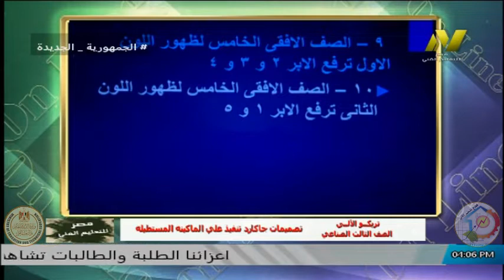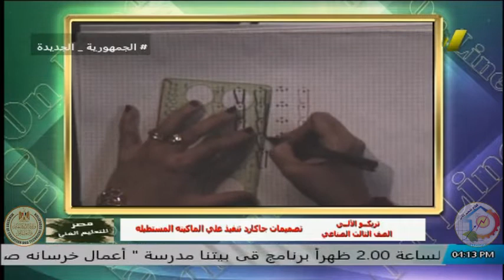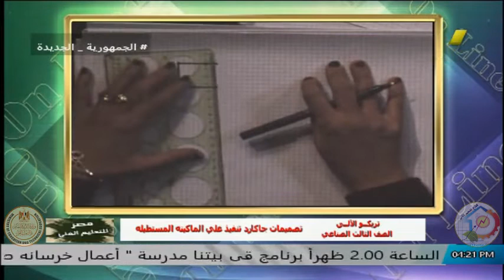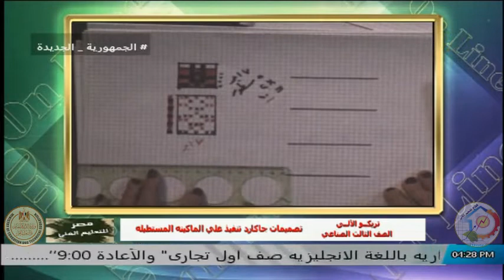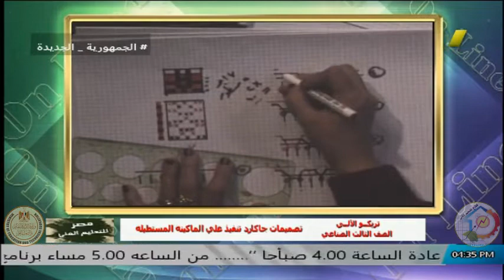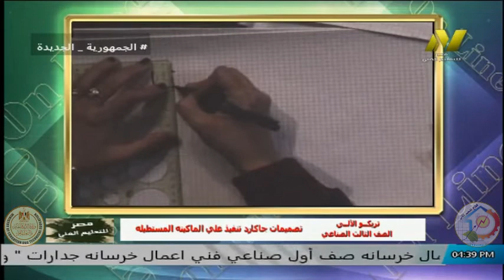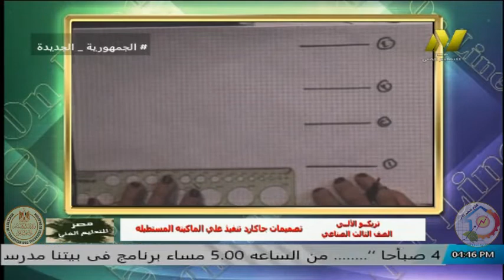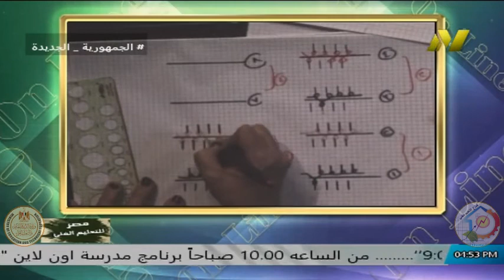الصف الثالث صناعى - تريكو الى - تراكيب بنائية - تصميمات جاكارد للماكينة المستطيلة - أ هويدا صدقى